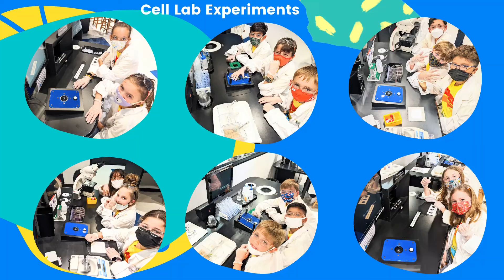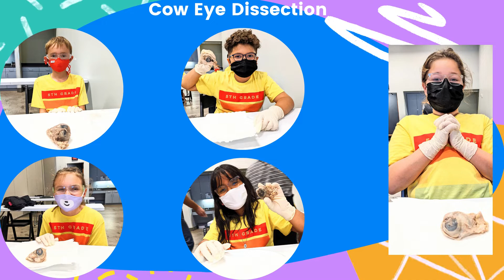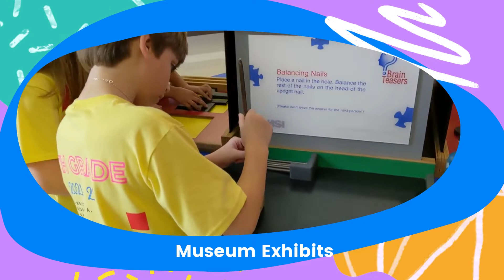SAS -5th Field Trip - Health Museum & Herman Park - 2021